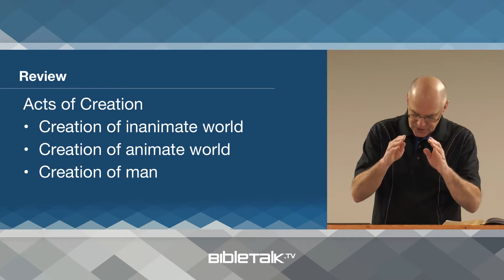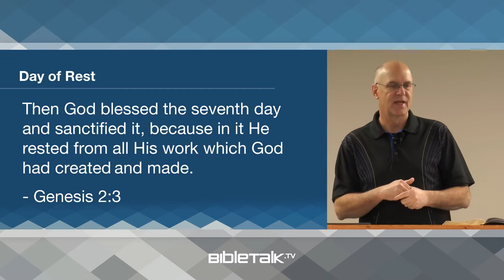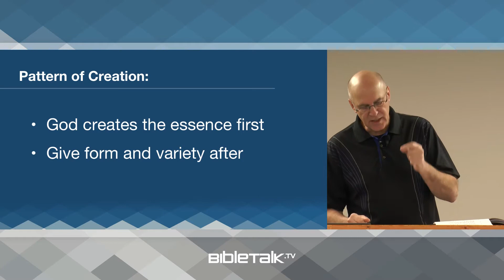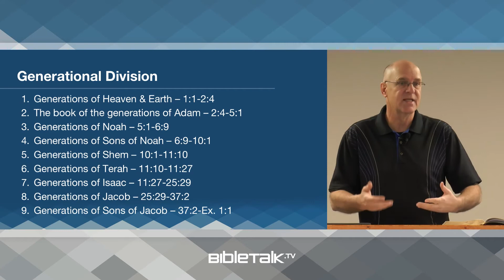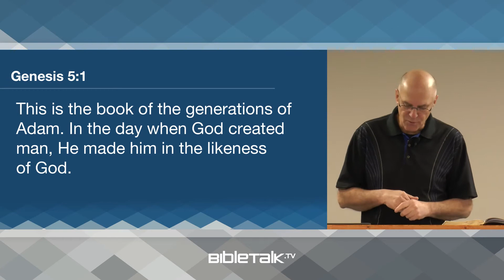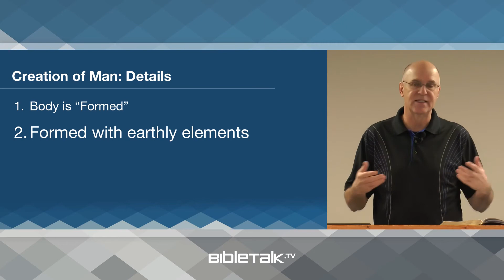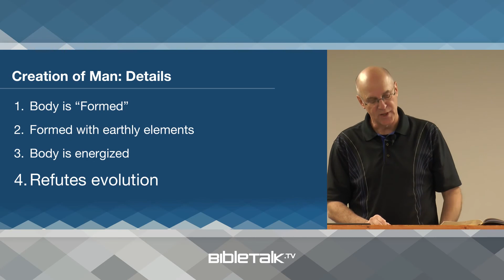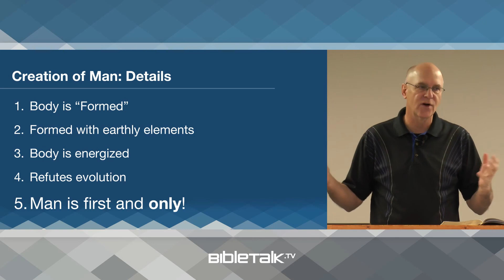God_s Rest and Man_s Creation(1080P_HD)